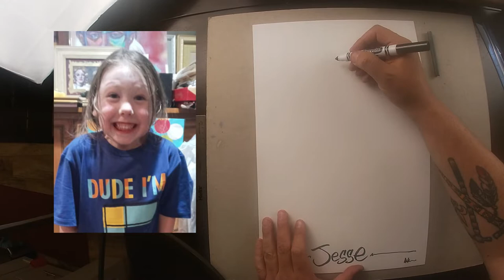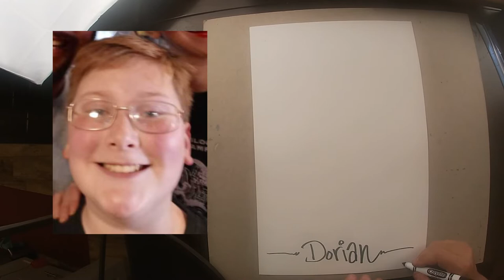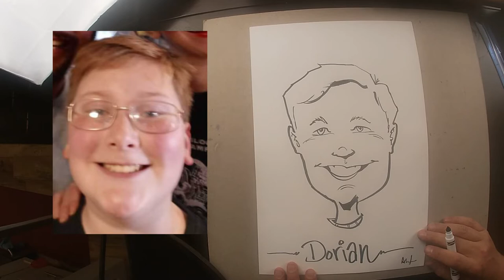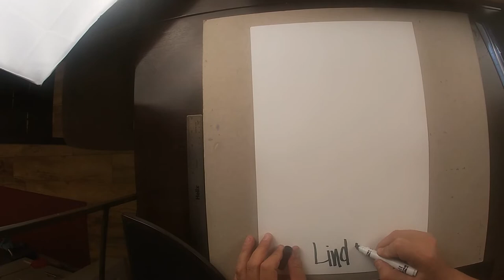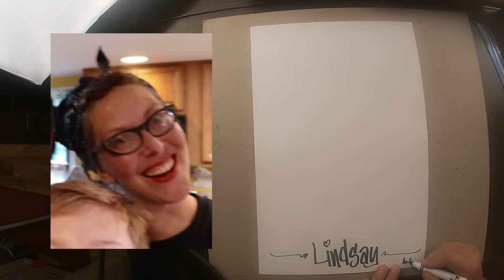Artist Grapevine episode 01 Caricature Demo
In this episode we delve into the world of caricature art. Our subjects are a handsome family of four who will be rendered separately. I go over my process and describe step by step how to illustrate a caricature from photos in the studio.

Special thanks to the Schroeder family for their participation and also to Malcolm Taylor for providing the opening and closing credit music.

This Channel was made possible by a Grant through the Indiana Arts Commission.